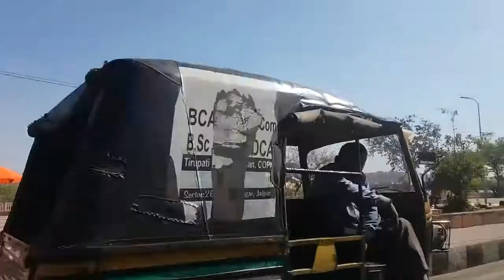Jaipur Mavtha Lake v/s Jalmahal